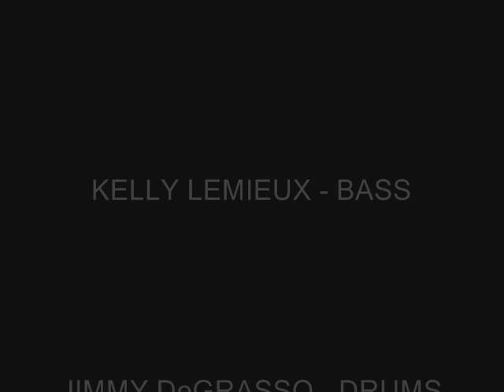MD.45 - Chutney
ALL MUSIC AND COVER ART BY MD.45
BAND:
DAVE MUSTAINE - GUITAR AND VOCALS
KELLY LEMIEUX - BASS
JIMMY DeGRASSO - DRUMS